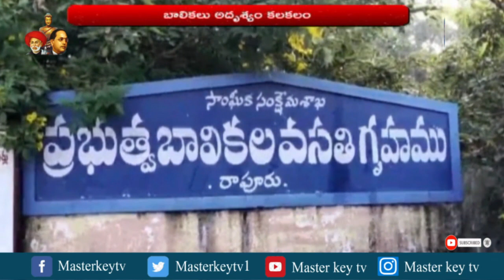నెల్లూరు: రాపూరు గురుకుల పాఠశాలలో ముగ్గురు బాలికలు అదృశ్యం || Masterkey tv